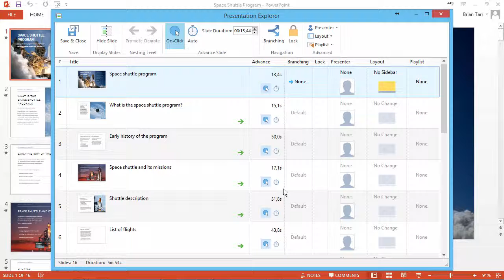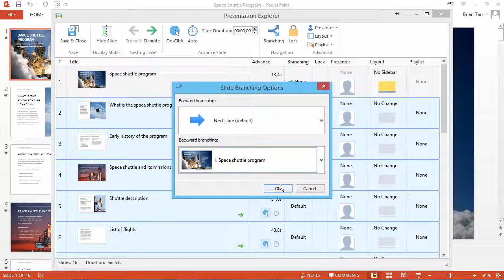Create Branching Scenarios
This tutorial shows you how to create custom nonlinear branching scenarios in your online presentations.